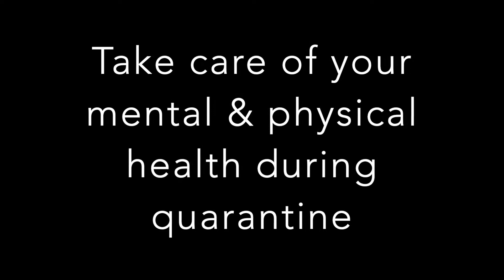Mindful Moment- Making the most of rainy BC quarantine days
Take care of your mental & physical health during quarantine- if you can get outside to explore and enjoy nature, do it!

Think about or write down how you feel before, during and after a quiet walk in nature. How does exploring in nature impact your physical and mental health?